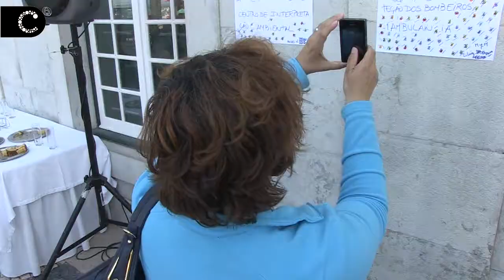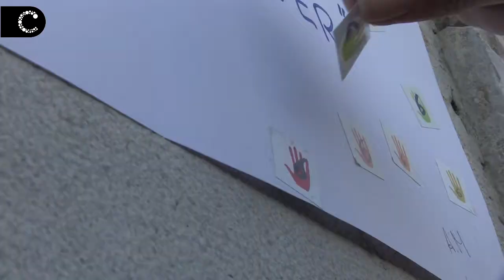Orçamento Participativo de Cascais 2015 | Praça 5 Outubro | 9ª e última sessão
Nove sessões, 862 pessoas e  46 propostas. Estes são os números que resumem a primeira fase da quinta edição do Orçamento Participativo de Cascais 2015. A sessão de encerramento realizou-se pela primeira vez ao ar livre, na Praça 5 de Outubro, paredes meias com os Paços do Concelho, reforçando a aproximação entre a democracia participativa (cidadãos) e representativa (eleitos). A fase seguinte, a concluir até 31 de julho, é a validação técnica das propostas por parte da autarquia.

Câmara Municipal de Cascais | Maio de 2015